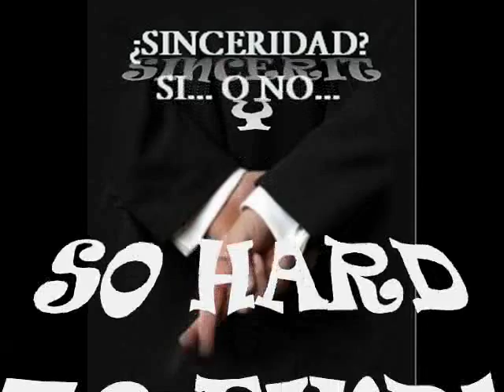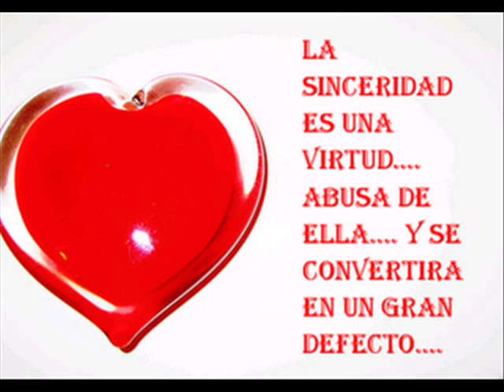New Jerusalem - Sincerity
is a Christian hard rock band New Jerusalem
Album: New Jerusalem (Bulletproof)
Track: Sincerity
NEW JERUSALEM